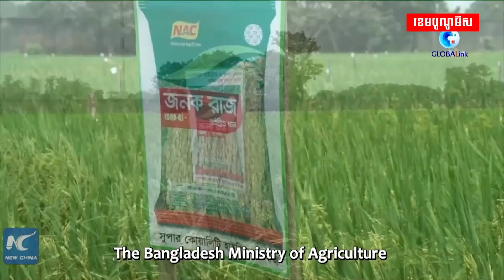ថៃ និងវៀតណាមនឹងពិភាក្សាអំពីផែនការដំឡើងថ្លៃអង្ករ២០%បន្ថែម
ថៃ និងវៀតណាមនឹងពិភាក្សាអំពីផែនការដំឡើងថ្លៃទីផ្សារអង្ករពិភពលោក ២០%បន្ថែម នៅខែតុលា